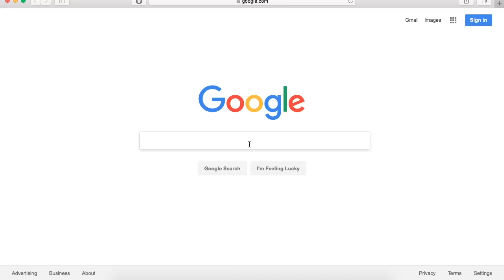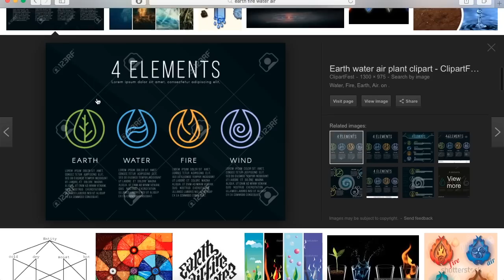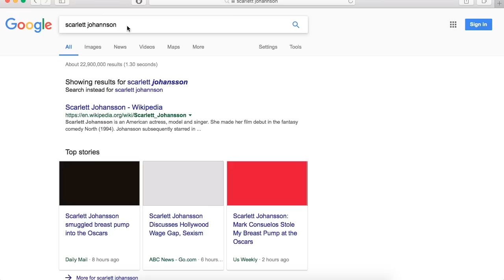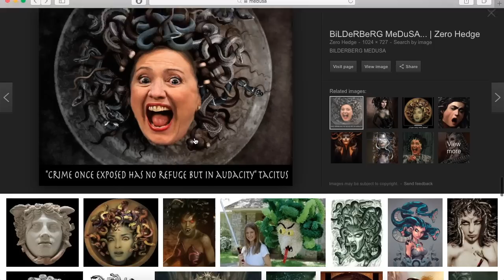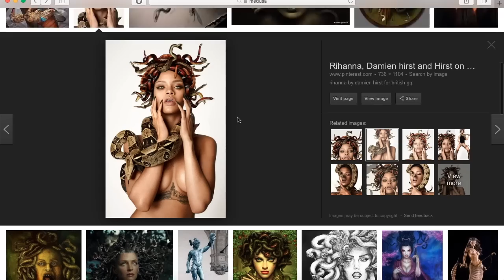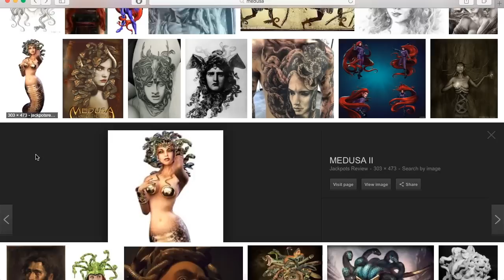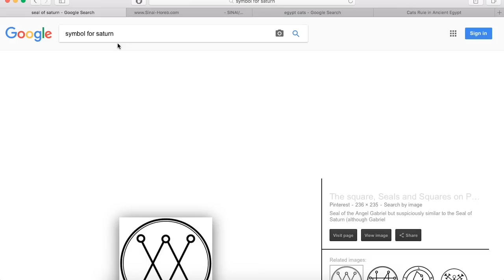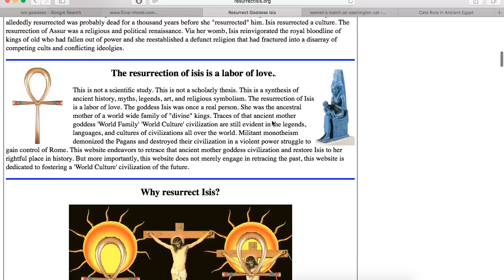Luci--fer pt. 2